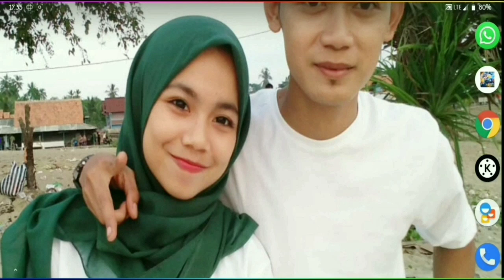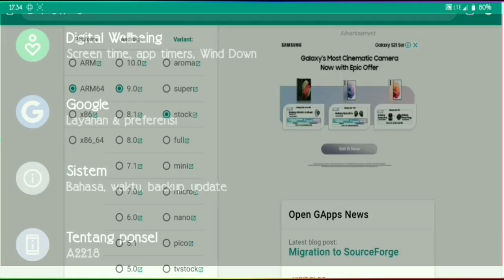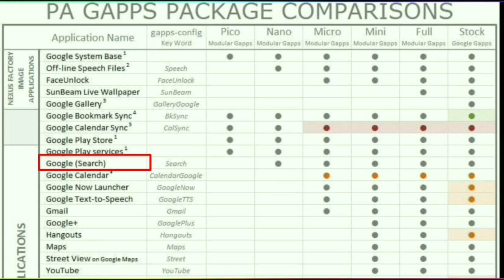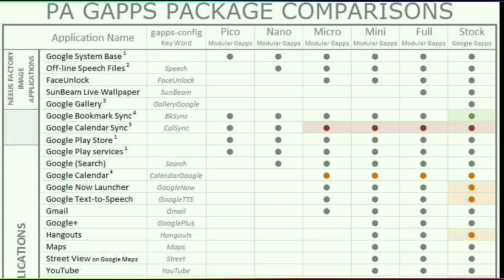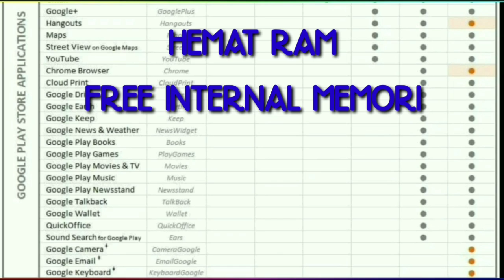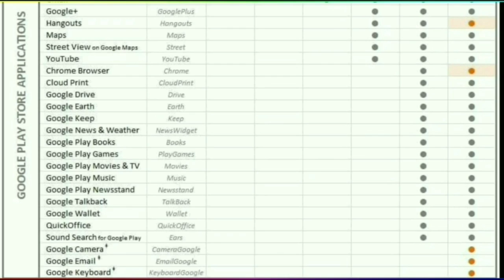Kesalahan Fatal Saat Memilih Gapps Untuk ROM Kustom!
GAPPS ANDROID 8/9/10 ARM/ARM64 | CARA MEMILIH GAPPS UNTUK CUSTOM ROM